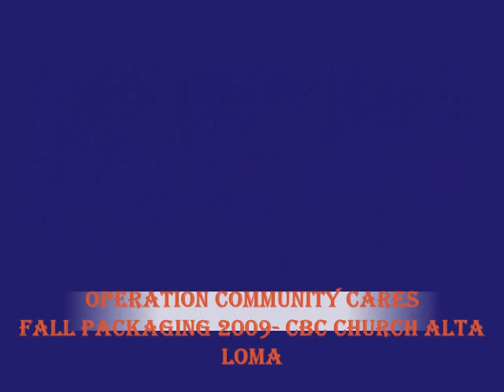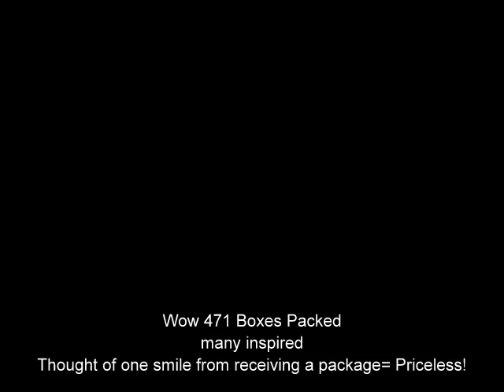Operation Community Cares- Fall 2009 Packing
November 21st, 2009 Assembling Care Packages for depolyed Service People @ CBC Church In Rancho Cucamonga